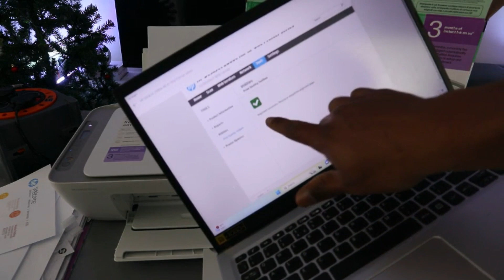How to Set up Alignment In HP Deskjet Print Using Laptop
Learn How to Set up Alignment In HP Deskjet Print Using Laptop
HP Deskjet printers are a popular choice for both home and small office use due to their wide range of features and capabilities. They are designed to be compact and lightweight, making them easy to transport and store. Additionally, they are known for their ease of use, with simple setup and intuitive controls. Ink (Amazon)
Printer (Amazon)
JBL Speakers (Amazon)

One of the key advantages of HP Deskjet printers is their versatility in handling various printing tasks. Whether you need to print documents, photos, or even greeting cards, these printers can handle it all. Moreover, they use relatively inexpensive ink cartridges, which can help you save money on printing costs.

Another notable feature of many HP Deskjet printers is their wireless printing capabilities. This allows you to conveniently print from your smartphone, tablet, or any other wireless device. Additionally, HP offers a variety of mobile printing apps that make it even easier to print from your mobile device.

While HP Deskjet printers have numerous advantages, it is important to consider some potential drawbacks. They may not be as fast as some other printers, and they may not have as many advanced features. However, with the wide variety of options available, you can choose the HP Deskjet printer that best suits your specific needs.

When selecting an HP Deskjet printer, it is crucial to consider factors such as the amount of printing you do, the types of documents you frequently print, and your budget. By carefully evaluating these factors, you can make an informed decision and choose the right HP Deskjet printer for you.